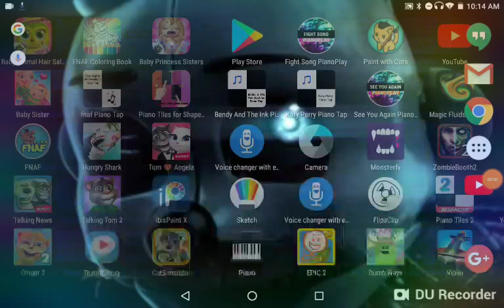Funtime Frinsey plays fnaf 2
I think game froze on me.

google+-Funtime Kinsey 1006

hang outs-Funtime Kinsey 1006